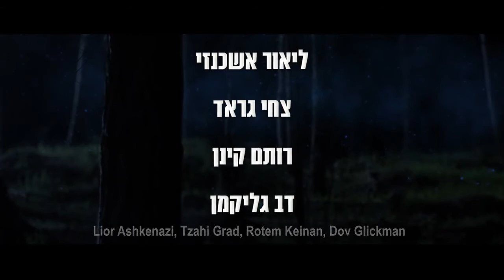Big Bad Wolves trailer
See the trailer for Big Bad Wolves released on the 13 December 2013 at selected Cineworld Cinemas. for more info and booking.

A vigilante cop and a vengeance-crazed father dish out their own brand of justice in this clever, darkly funny Israeli thriller.

There's been a series of horrific child murders. Mild-mannered religious studies teacher Dror (Rotem Keinan) has emerged as the prime suspect. Investigating cop Miki (Lior Ashkenazi) is taken off the case after his violent interrogation techniques are exposed on the internet. But his superiors tacitly encourage him to carry on harassing the suspect. Then the latest victim's father, Gidi (Tzahi Grad), decides to take matters into his own hands. He captures and begins to brutally torture the wretched Dror. Miki allows this to happen, but events soon spiral out of control. Israeli writer/director duo Aharon Keshales and Navot Papushado's follow-up to 'Rabid' was a big hit with audiences at this year's FrightFest. Thrillingly suspenseful and packed with genre-defying twists and turns, it is also the very blackest of comedies.